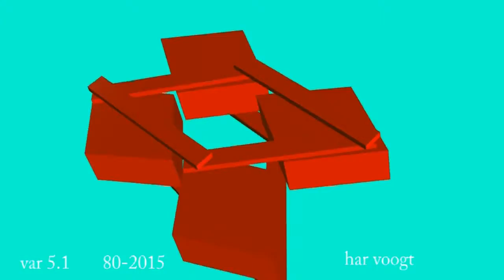var 5 1 108 109xt